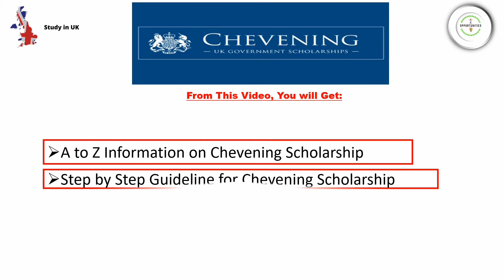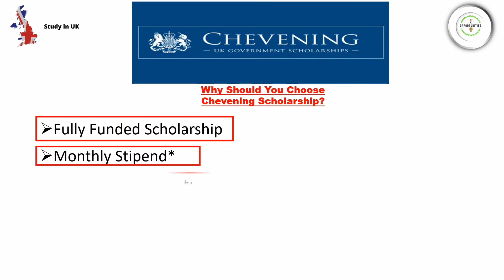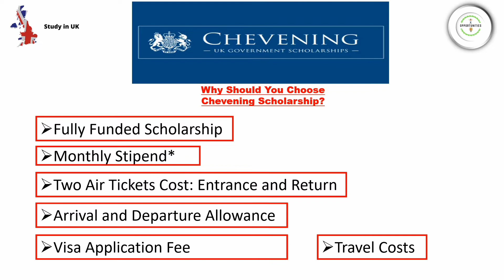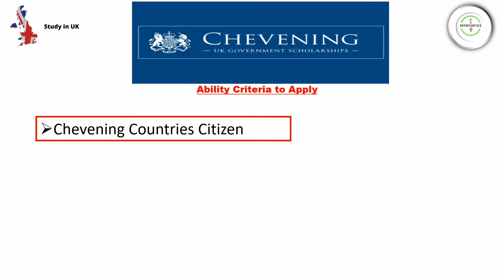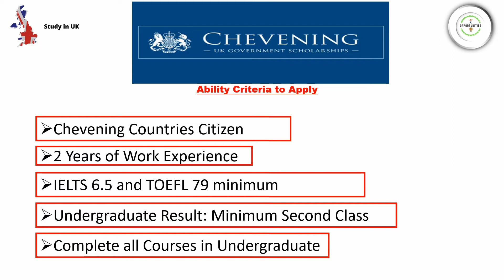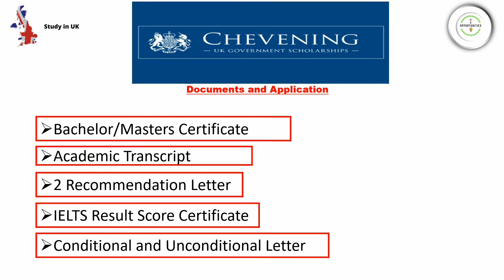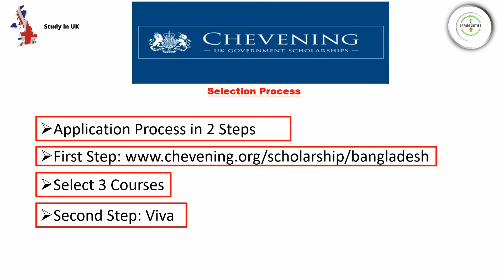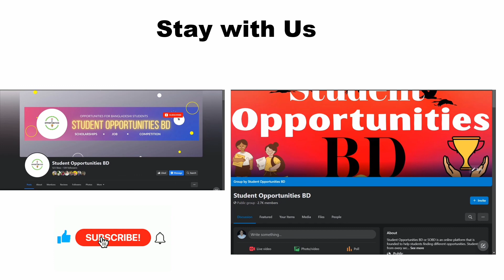Chevening Scholarship | UK Govt Scholarship | A to Z Information in Bangla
Chevening Scholarship For International Student: A Fully-Funded Opportunity to Study in the UK

The Chevening Scholarship is a fully-funded scholarship that enables outstanding emerging leaders from all over the world to pursue one-year master's degrees in the UK. The scholarship covers tuition fees, living expenses, and travel costs.

In this video, I will discuss the Chevening Scholarship in detail, including the eligibility criteria, the application process, and the benefits of the scholarship. I will also share some tips on how to increase your chances of being selected for a Chevening Scholarship.

If you are an international student who is interested in pursuing a master's degree in the UK, the Chevening Scholarship is a great opportunity for you. The scholarship will give you the chance to study at a top UK university, network with other international leaders, and experience British culture.

Call to action: Learn more about the Chevening Scholarship and apply today!

Chevening Scholarship is also called the UK government scholarship. It's one of the most prestigious scholarships in the UK. In this video, I tried to share a to z information you need to know in Bangla.